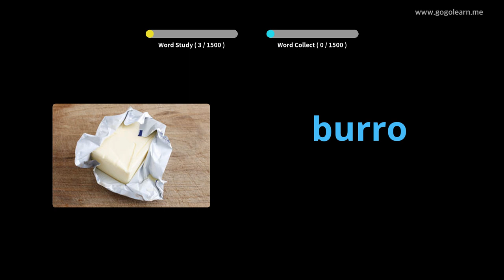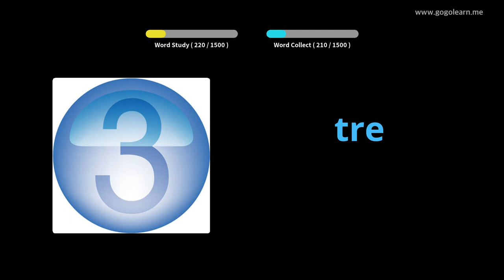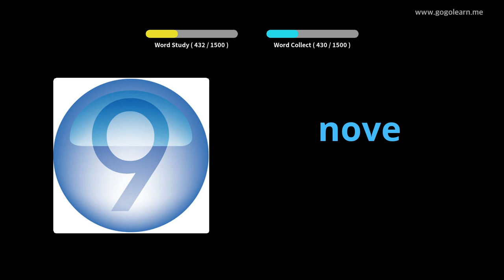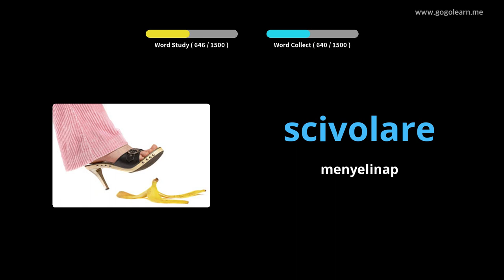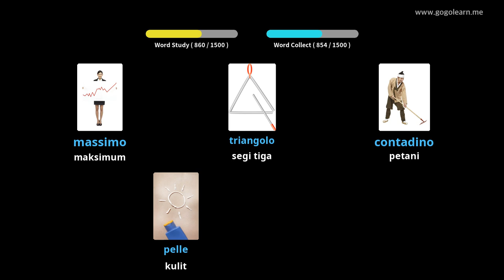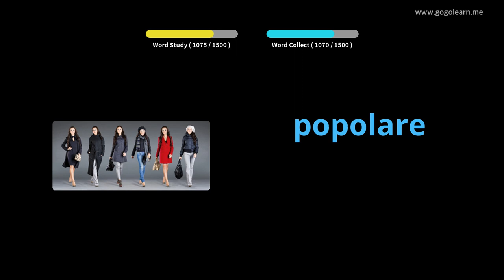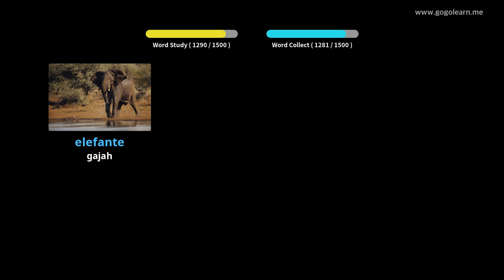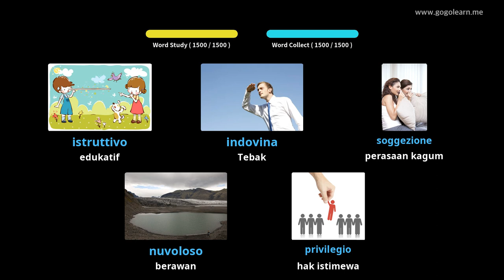Dasar Kosakata Bahasa Italia | Golearn